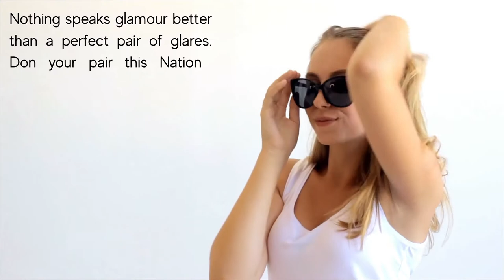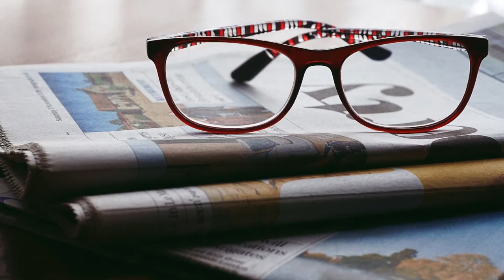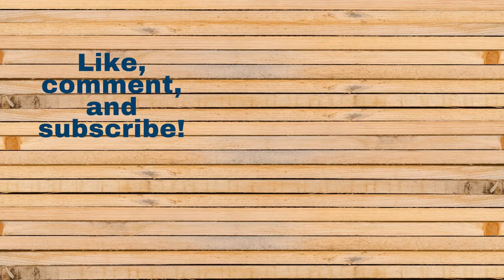National Sunglasses Day Facts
National Sunglasses Day is a commemorative day celebrating the importance of wearing ultraviolet protective sun wear and eyewear. The day is the day to teach people the importance of sunglasses in protecting their eyes.

Celebrated each year on June 27th, National Sunglasses Day gains popularity each year. National Sunglasses Day has been celebrated since at least 2009.

Nothing speaks glamour better than a perfect pair of glares. Don your pair this National Sunglasses Day.

How To Observe

Wear your favorite shades and protect those beautiful eyes. Get out and enjoy summer, take a selfie, and use NationalSunglassesDay to share style on social media.

Here is the list of the Best & Most Popular Sunglasses Brands

o American Optical
o BURBERRY
o Carrera
o CELINE
o Dior
o Garrett Leight
o GUCCI
o KAREN WALKER
o Maui Jim
o MICHAEL KORS
o MOSCOT
o Moscot
o Oakley
o Oliver Peoples
o PERSOL
o Prada
o Randolph
o RAY-BAN
o Tom Ford
o VERSACE
o Warby Parker